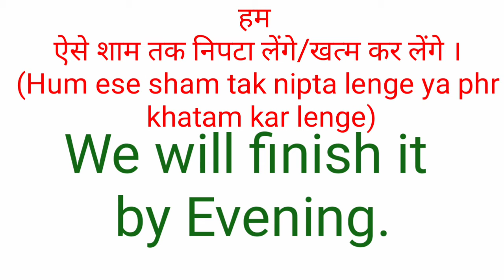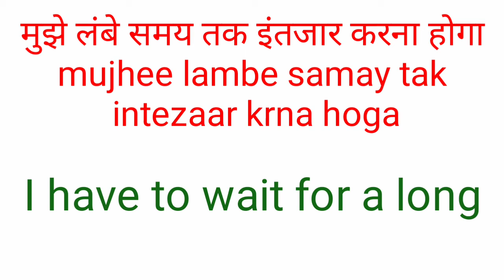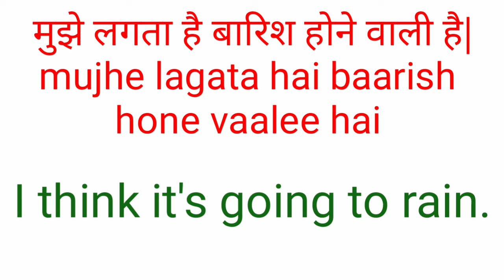Daily use sentence || basic english to hindi sentence || part 2 || learn english